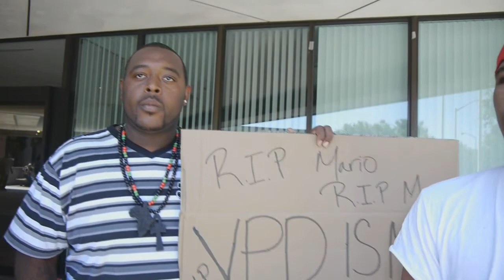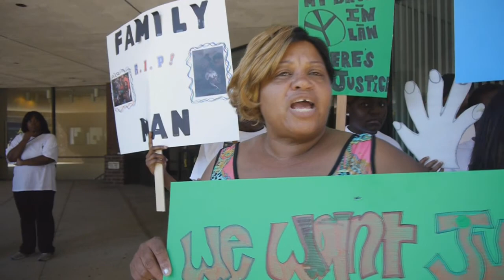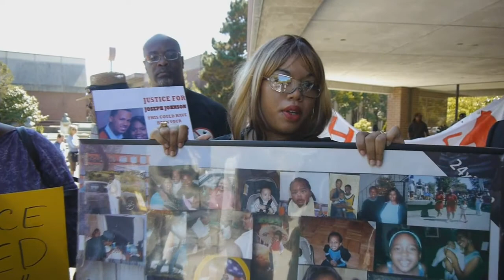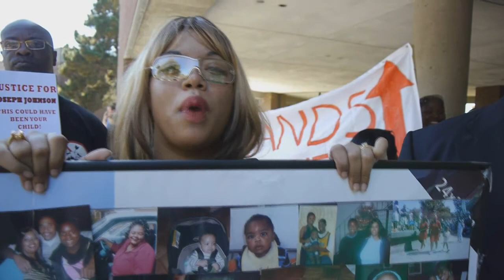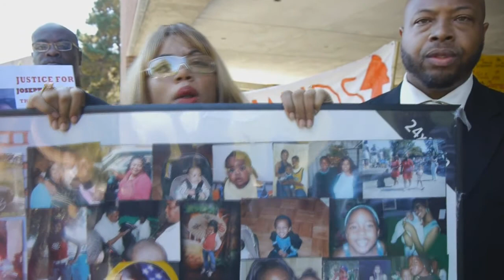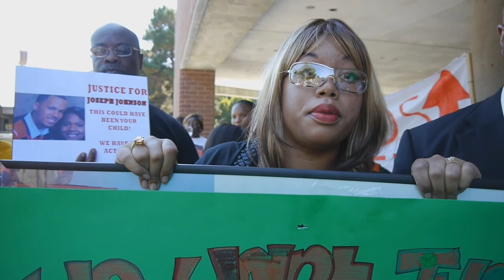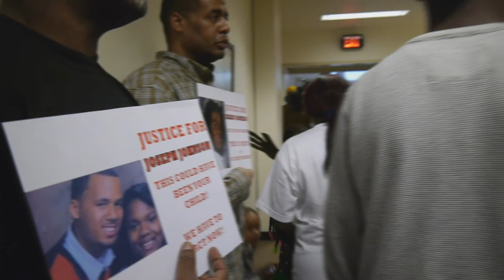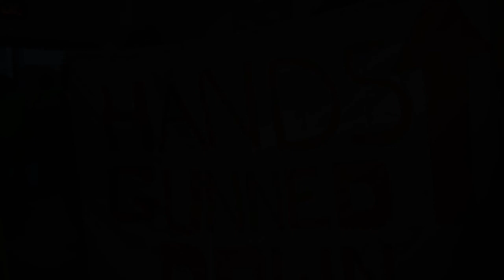Mario Romero - Joseph Johnson Shooting Protest - 9/4/12